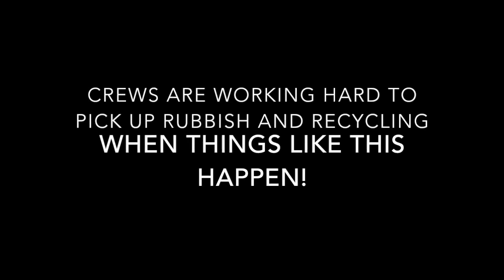Cornwall drivers put bin collectors at risk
Cornwall Council has shared clips of drivers putting bin collectors in serious danger, in a bid to stop the reckless behaviour.